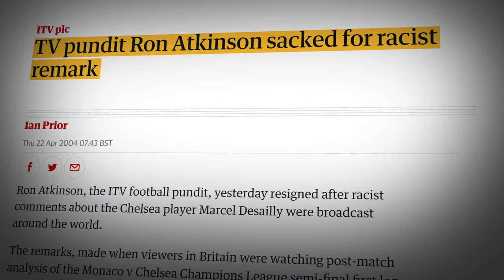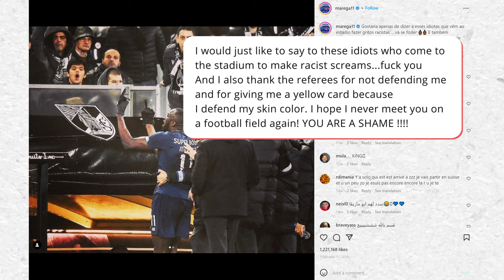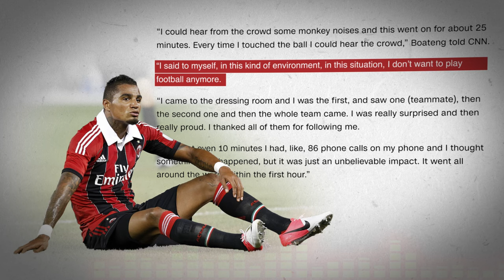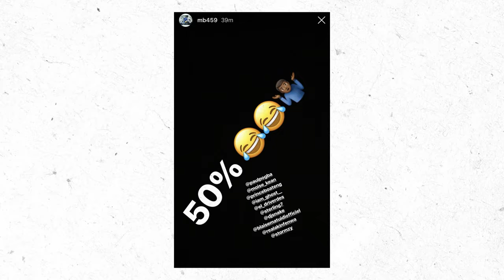Most Racist Moments In Football History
These are the Most Racist Moments In Football History.
Football is one of the most popular sports in the world and it’s amazing to see how far it has come in terms of diversity and acceptance. But sometimes the culture and mindset of the sport can be shockingly racist. We'll explore some of the most infamous incidents in the sport, and see how racism has impacted the game over the years.